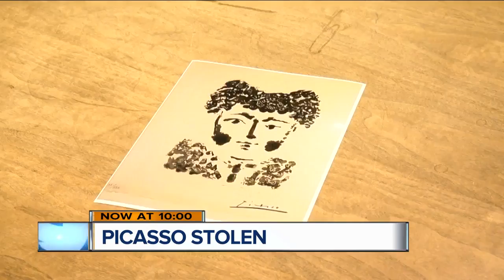Picasso art work, worth up to $50,000, stolen from downtown Milwaukee art dealer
Milwaukee police are investigating the theft of a rare piece of work by Picasso from DeLind Fine Art Appraisals that’s  worth between $35,000 and $50,000.